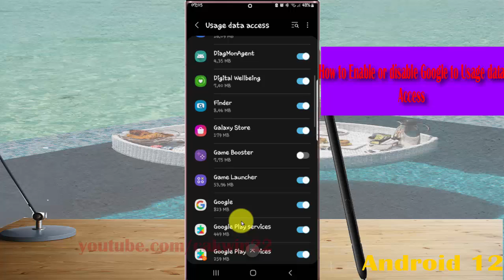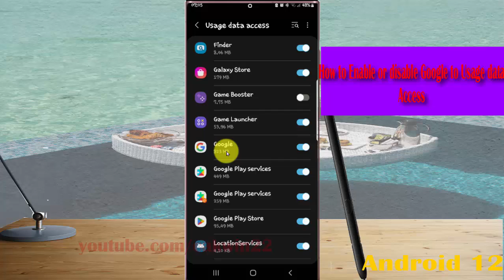Samsung Galaxy S22 Ultra : How to Enable or disable Google to Usage data Access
In this video, you will find the steps on How to Enable or disable Google to Usage data Access in Samsung Galaxy S22/S22+/S22 Ultra.  This video uses Samsung Galaxy S22 Ultra SM-S908E/DS International version runs with Android 12